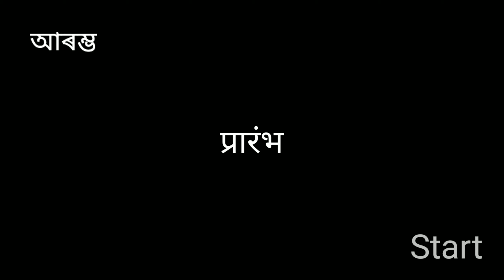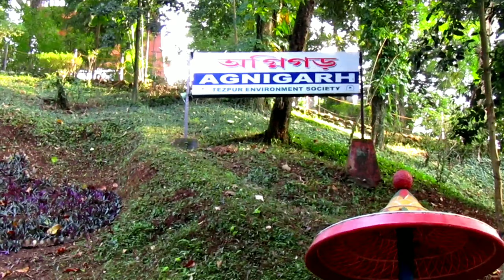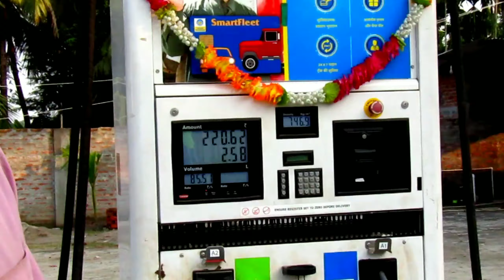MAZBAT I BHAIRABKUND I TEZPUR EP3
This is the last episode of my Tezpur road trip. In this video we explore tezpur city  and visit Gupteshwar Temple, Mahabhairab Temple, Agnigar and many more.